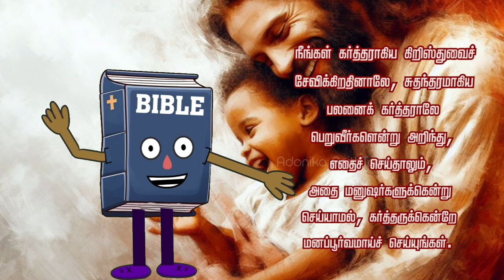Wholehearted Service to the Lord | Colossians 3 23 24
The content on this channel is for purposes such as criticism, comment, news reporting, teaching, scholarship, and research. We are committed to promptly addressing any concerns and ensuring compliance with copyright laws. Thank you for your understanding and cooperation.